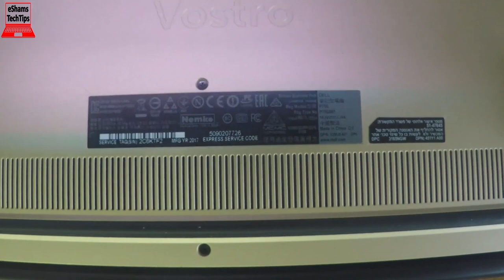Dell Vostro 5468 P7SG SSD M.2 UpGrade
If you like this laptop Get it
2- Buy E-Durable Pro Bit Driver Kit + Plastic Pry Bar
13- Buy 4G DDR3 PC3 10600 RAM
14- Buy 8G (4GX2) DDR3 PC3 10600 RAM
15- Buy 4G DDR3L PC3L 1600 RAM
16- Buy 8G (4GX2) DDR3L PC3L 1600 RAM
17- Buy 8G DDR3L PC3L 1600 RAM
18- Buy 16G (8GX2) DDR3L PC3L 1600 RAM
19- Buy 4G DDR4 PC4 2133 RAM
20- Buy 8G DDR4 PC4 2133 RAM
21- Buy 16G DDR4 PC4 2133 RAM